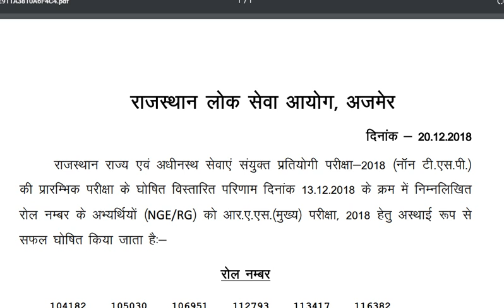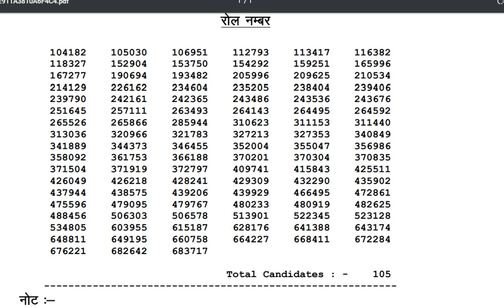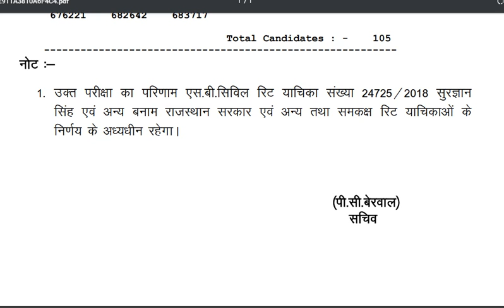RPSC RAS 2018 Second Extended Result